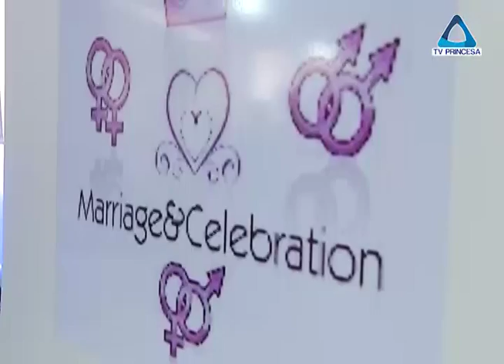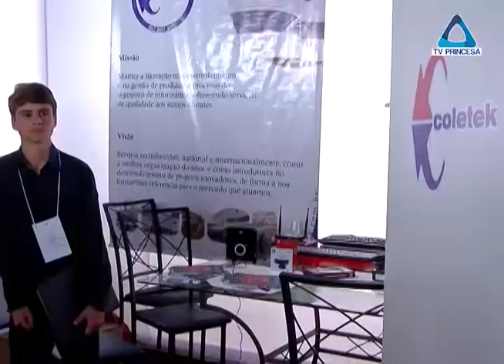(JC 18/11/15) Sebrae e escolas estimulam o empreendedorismo e colhem bons frutos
O brasileiro é considerado o povo mais empreendedor do mundo. Mas, até então, investir em um negócio era algo que, em grande parte, surgia da necessidade e não de um planejamento para isso. E é nas escolas que esse novo perfil de empreendedor pode ser trabalhado, como você vai ver nesta reportagem.